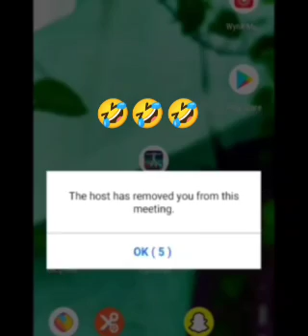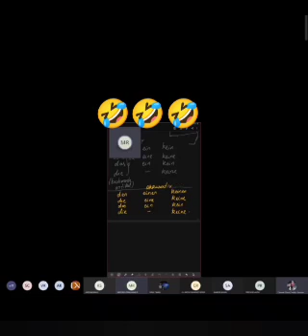funny online class comedy proposal in Online class onlineclass🤣🤣